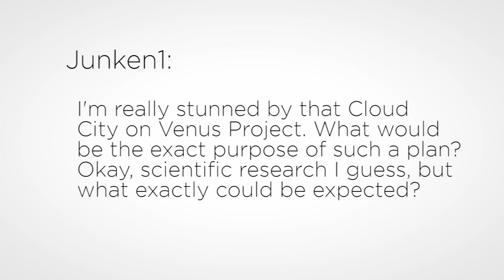5 NASA Spinoff Technologies That Have Changed Your Life | Answers With Joe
NASA is known for expanding our knowledge of the universe, but in the process, they have created spinoff technologies that have changed the way we live. Here's 5 of them.

Velcro, cordless drills to enriched baby formula, memory foam, and earthquake-proof buildings all have one thing in common - they all started as a solution to a unique problem of spaceflight.

You never know where scientific exploration will take you.